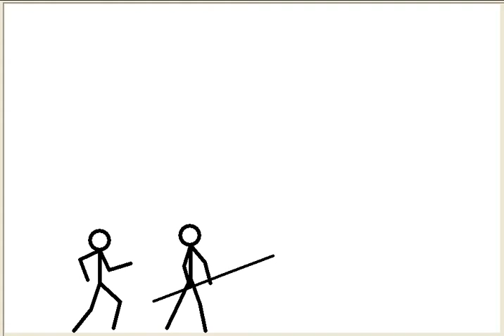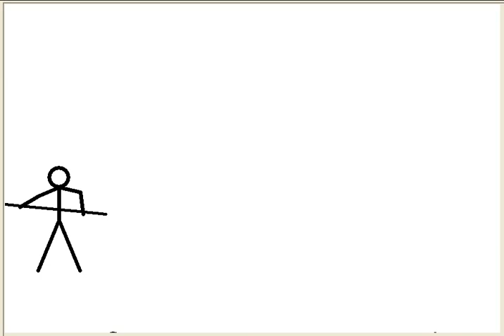Battle Animation 3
This is the third battle animation and the recording equipment we use is not very good so they lag slightly.